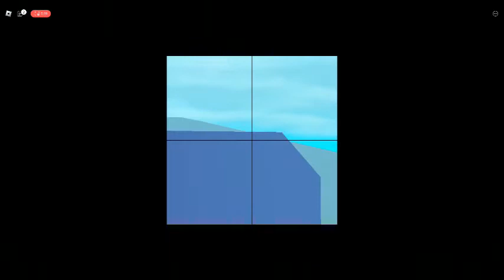🏖️ BIG Paintball! but i use almost every gun sub to michaelplayz1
minecraft
gta 5
roller champions
roblox
fall guy

ps user zealous-wok2
minecraft user DeluxeSumo37161
ea user FISHMAN13mm

pfp by my friend wesley

🏖️ BIG Paintball!
By
BIG Games™